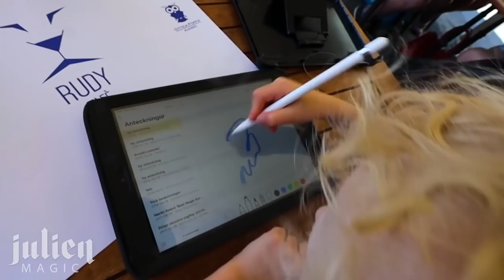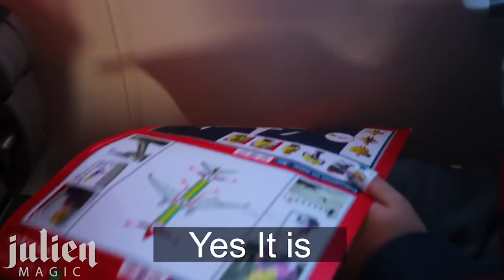QUARANTINE MAGIC -PRAY FOR ITALY 🇮🇹 🙏❤️-Julien Magic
To access my Online magic school, become a member and get all 12 episodes on how to become a magician